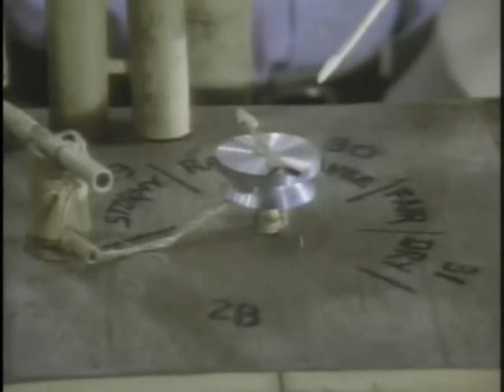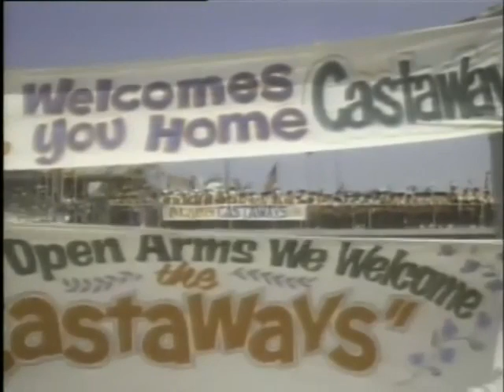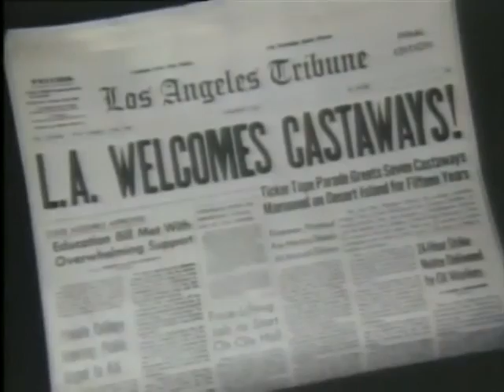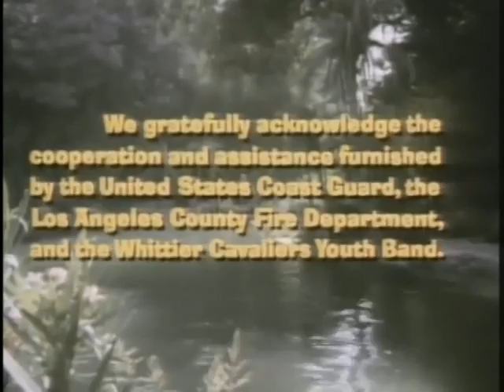Rescue from Gilligan's Island - Full Movie - 1978 - Bob Denver, Alan Hale Jr., Dawn Wells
Rescue from Gilligan's Island is a 1978 made-for-television comedy film that continues the adventures of the shipwrecked castaways from the 1964–67 sitcom Gilligan's Island, starring Bob Denver and Alan Hale Jr., and featuring all the original cast except Tina Louise. The film first aired on NBC as a two-part special on October 14 and October 21, 1978. The film has the characters finally being rescued after 15 years on the island. The film was directed by Leslie H. Martinson.

    Bob Denver as Gilligan
    Alan Hale, Jr. as Jonas "The Skipper" Grumby
    Jim Backus as Thurston Howell III
    Natalie Schafer as Mrs. "Lovey" Howell III
    Judith Baldwin as Ginger Grant
    Russell Johnson as Professor Roy Hinkley
    Dawn Wells as Mary Ann Summers
    Vincent Schiavelli as Dimitri
    Art LaFleur as Ivan
    Norman Bartold as Producer
    Barbara Mallory as Cindy Smith
    June Whitley Taylor as Miss Ainsworth
    Martin Rudy as Dean
    Mary Gregory as Mrs. Devonshire
    Glenn Robards as Mr. Devonshire
    Diane Chesney as Mrs. Fellows
    Victor Rogers as Mr. Fellows
    Michael Flanagan as Director
    Martin Ashe as Butler
    John Wheeler as Studio Guard
    Alex Rodine as 1st Officer
    Don Marshall as FBI Man #1
    Mel Prestige as Governor's Aide
    Lewis Arquette as Judge
    Judd Lawrence as Technician
    Michael Macready as FBI Man #2
    Richard Rorke as Helicopter Pilot
    Marcus K. Mukai as Hawaiian Man

Created by Sherwood Schwartz
Written by Sherwood Schwartz, Elroy Schwartz, Al Schwartz, David Harmon
Directed by Leslie H. Martinson